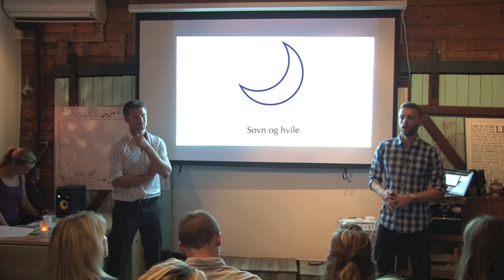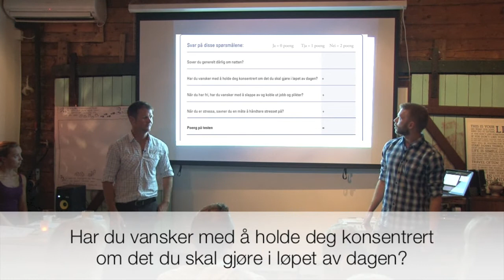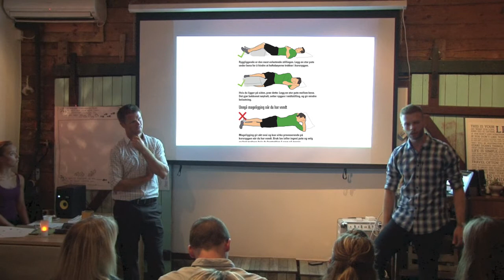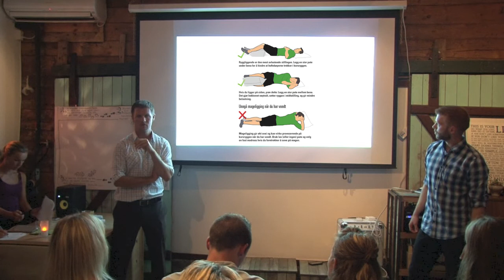Sov deg til en Frisk Rygg. Hva er de beste sovestillingene når du har vondt i ryggen.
Søvn og hvile er en av åtte faktorer som påvirker ryggen. Lær mer på